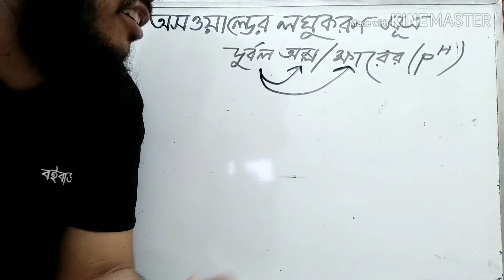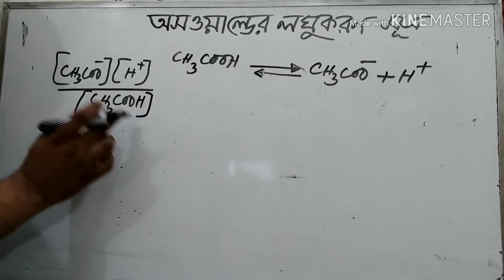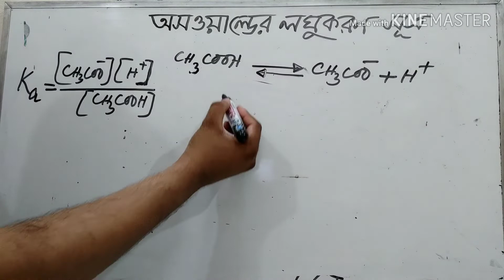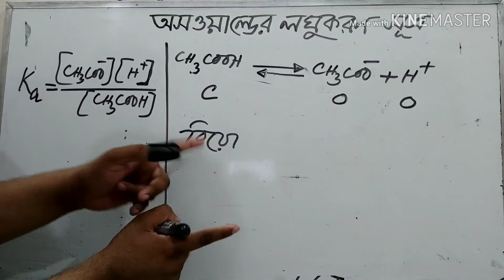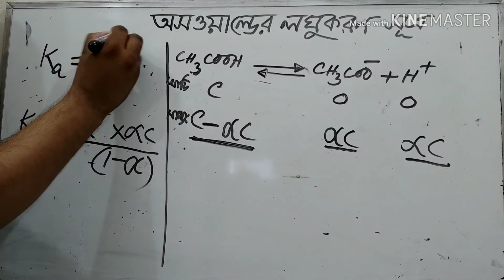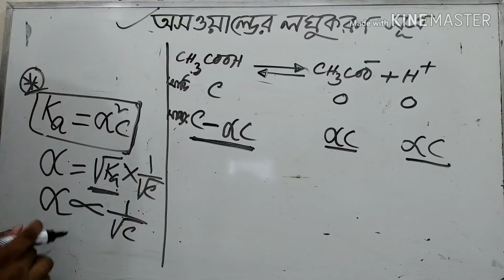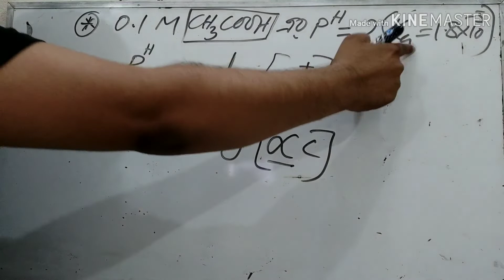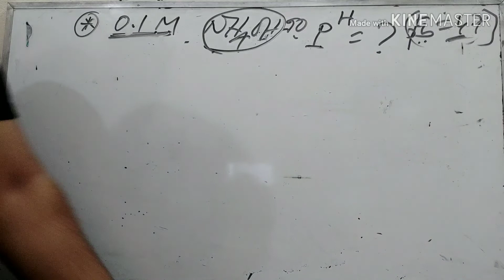Ostwald dilution law, pH of weak acid or base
( Rana Sir, Lecturer, Chemistry, CPSCM